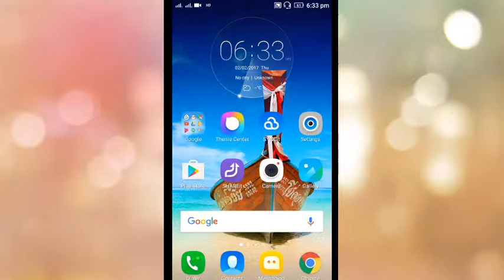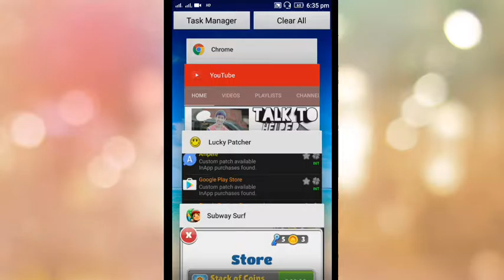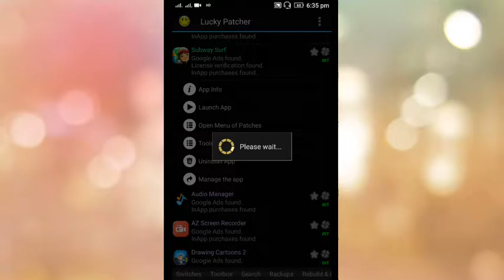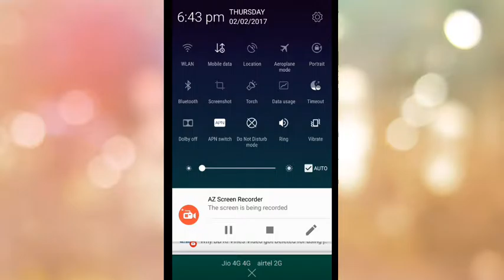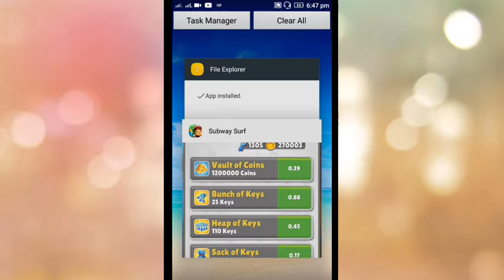How To Hack Android Games and Get Unlimited Coins |Best App TO Hack Android Games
Hey guys, today in this video I will show you how you can easily hack any Android games like Subway surfers or any other.
For hacking an android game you have to download one app called Lucky patcher. The download link of the app is given below from where you can easily download the latest version of the app.
So friends just keep watching this video and hack points,coins and money in any android game.

In this video, I will show you how you can easily hack almost any android game and can get unlimited points, coins, score, gold etc.
I have already hacked some very famous android games, like SUBWAY SURFERS, CLASH OF CLANS, CLASH OK KING, TEMPLE RUN, TEMPLE RUN 2, 8 BALL POOL, Angry Birds etc. that you will find in the video.

If you have any question ask me in the comment section.